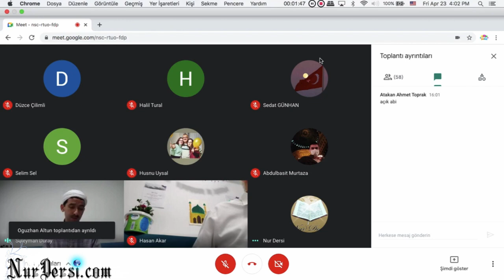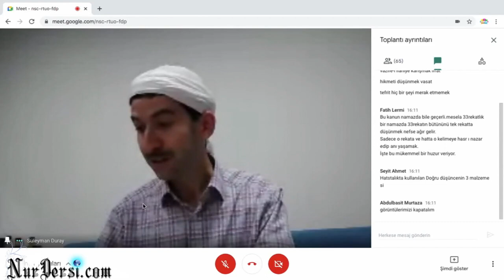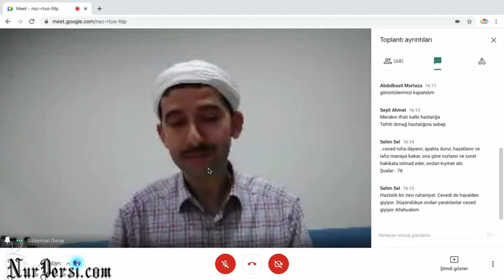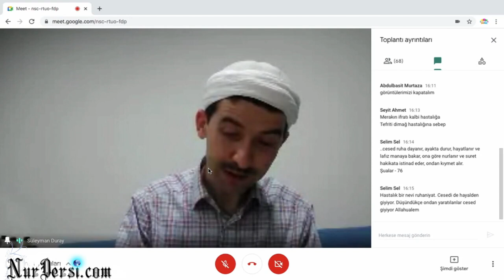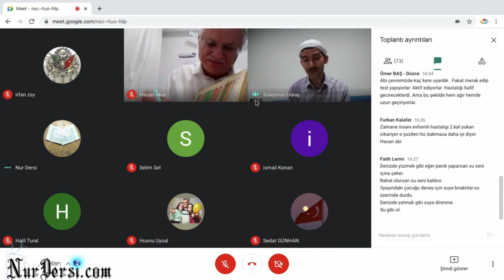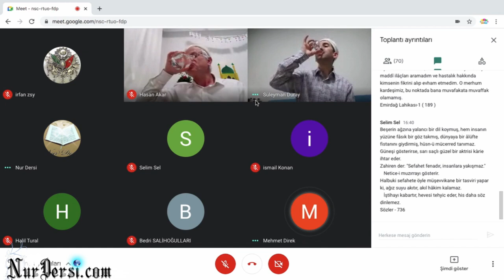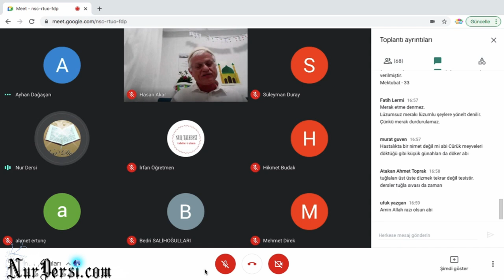Hastalar Risalesi Onuncu Deva